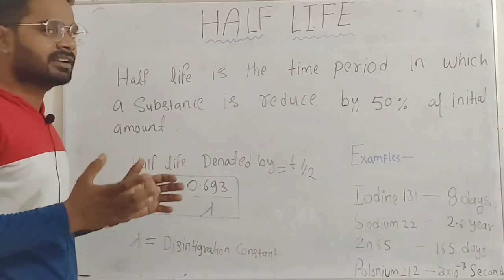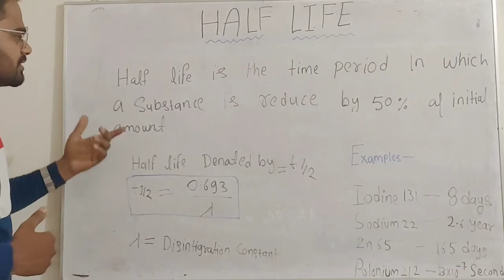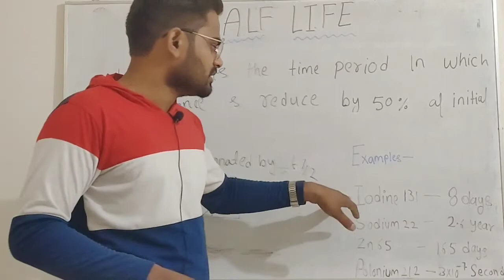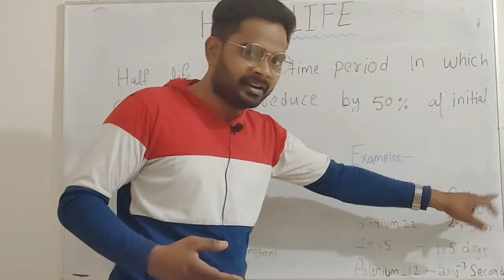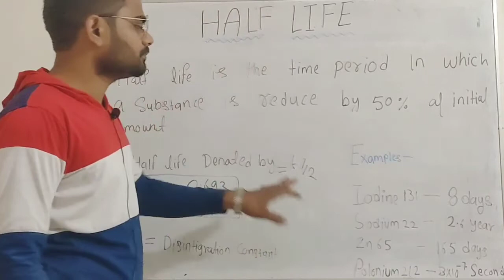HALF LIFE || Half life formula || Example of Half life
es video me ap logo ko Half life kya hota hai aur uska formula , Example  kya hota ye sab dekhane ko milega bahut hi asan tarike se samjhaya gya hai